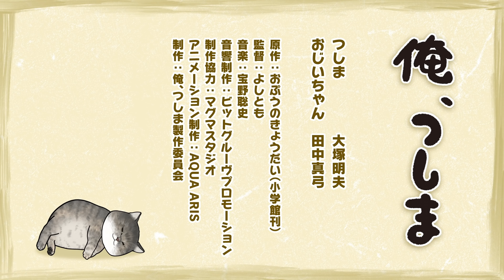WEBアニメ「 俺、つしま」第27話【公式アニメ】 [I, Tsushima]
毎週（月・水・金）おひる12時より、ゆるっと配信中！

＝＝＝＝WEBアニメ第27話あらすじ＝＝＝
「おじいちゃんとナス。」
おじいちゃんの次の家庭菜園ブームはナス！早寝早起きしてお世話に打ち込み･･･。

＝＝＝＝＝作品情報＝＝＝＝＝
猫好きな「おじいちゃん（女性）」が、ある日、道で出会ったのは、喋る（？）猫！
ふてぶてしい元野良猫の名前は「つしま」。おじいちゃん家の先住猫である「ズン姐さん」や甘えん坊でビビリの「ちゃー」。一匹狼（？）の地回り猫「オサム」たちと一緒に、毎日、のんびり過ごしています。
つしまとおじいちゃんたちの、シュールで猫愛溢れる日常を、ちょっと覗いてみませんか？

【STAFF】
原作：おぷうのきょうだい（小学館刊）
監督：よしとも
脚本：松本 勇平
アニメーション制作：AQUA ARIS

【CAST】
つしま：大塚明夫
おじいちゃん：田中真弓
ズン姐さん：小山茉美
ちゃー：岡本信彦
オサム：松山鷹志

毎週（月・水・金）曜日ひる12時配信！

©おぷうのきょうだい・小学館/俺、つしま製作委員会２０２１